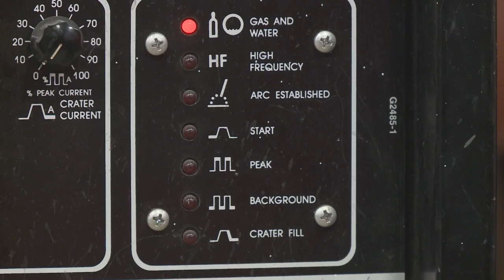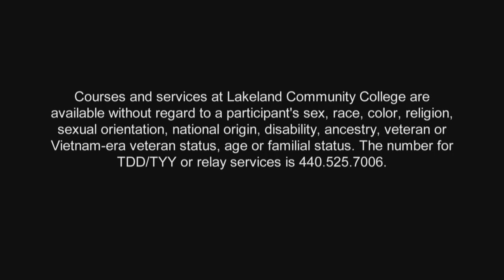BESSEY Presents: Welding Careers and Training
Skilled Trades Awareness
Ryan Eubank & Jesse Srpan talk about  careers in welding